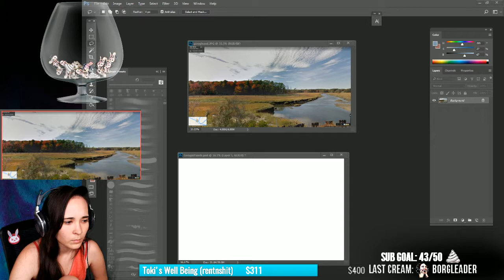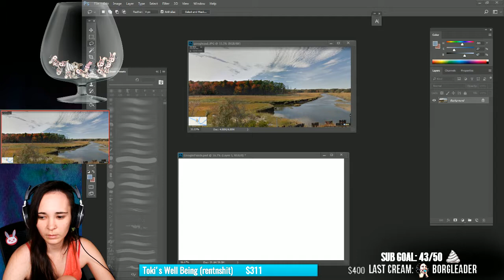Dickscape Oasis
This commission was meant to be a magical dicksape, I am dickifying all of the things now. Juvinile as it is, I also think that art is meant to make you laugh and bring some goof into the world.

To support PCF and dicks and giggles and also myself, the patron of this commission is matching bids made to add creatures and other dicks to this piece as a donation to PCF!

This is a lark and is not sanctioned or known about by PCF, but you are interested here is a link to their website!